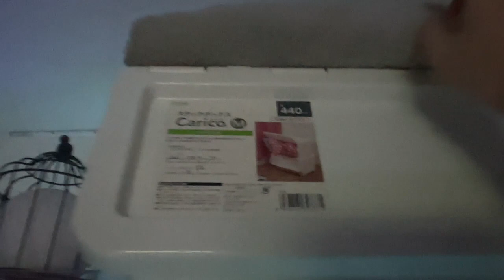ウィンちゃんはまだ給水ボトルの使い方を覚えていない？【りんと日記】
【楽曲提供】
・DOVA-SYNDROME
・魔王魂